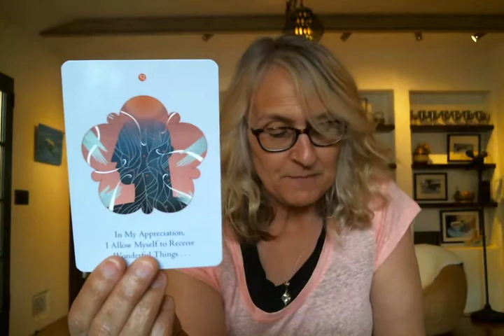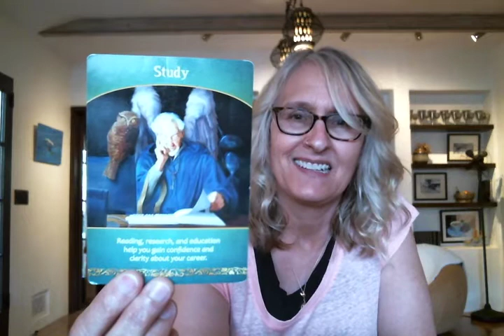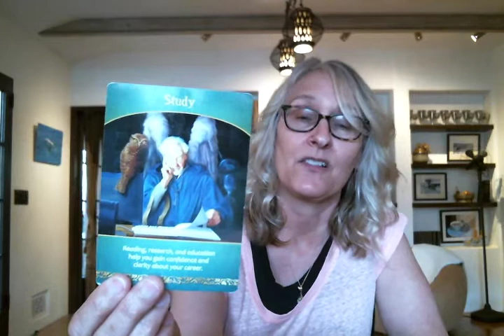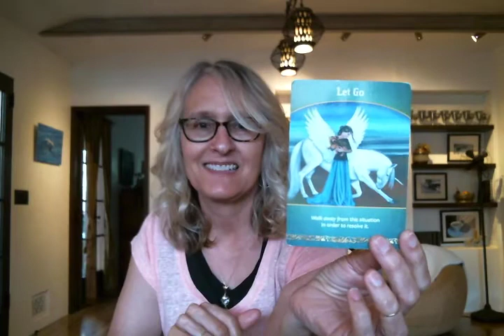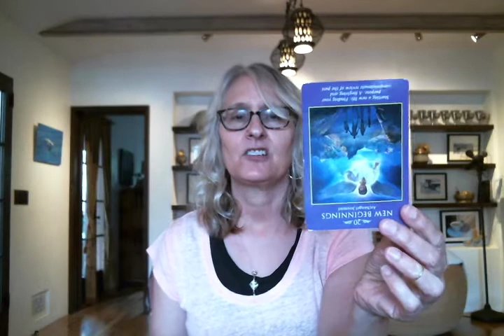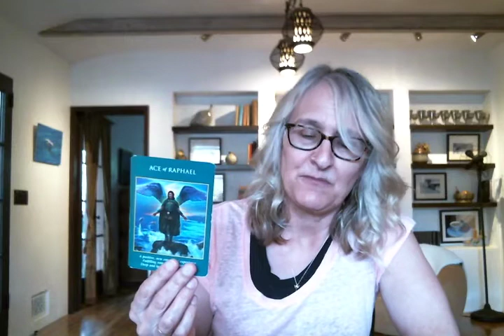Libra April 2020 Life Purpose, Career, Money Reading with Sloane Rhodes